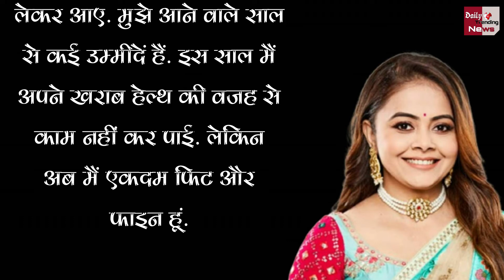प्रेग्नेंसी की वजह से Devoleena Bhattacharjee ने रचाई कोर्ट मैरिज ? जानिये क्या है असली सच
Devoleena Bhattacharjee Got Court Marriag Due To Pregnancy ? Actress Got Angry On Trolls | Devoleena bhattacharjee Slams Trolls Daying She Got Married To Shanawaz Due To Her Pregnancy | Devoleena Bhattacharjee Pregnancy | Devoleena Bhattacharjee Pregnancy News |

EDITOR ►SP